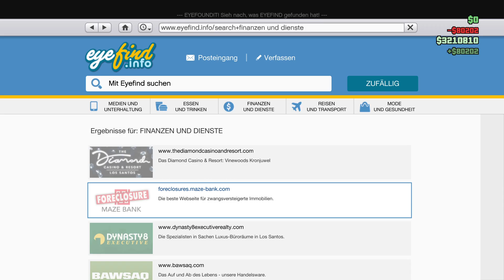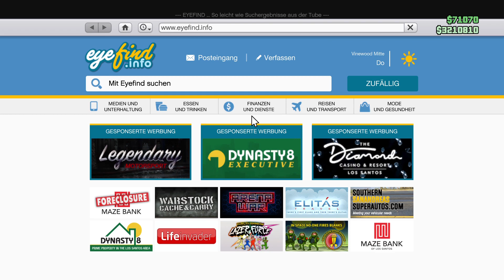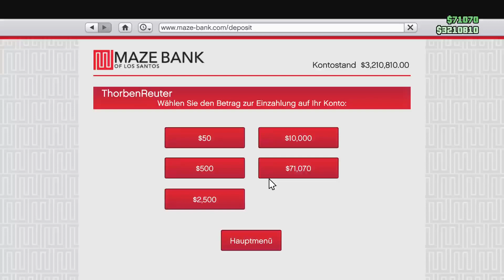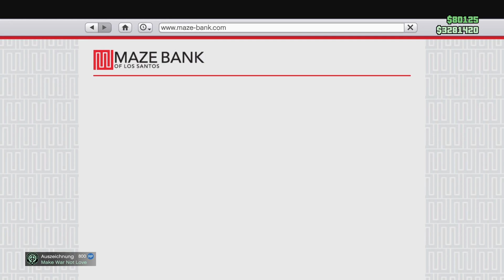GTA Online - Drug Wars Update PS5 Part 2